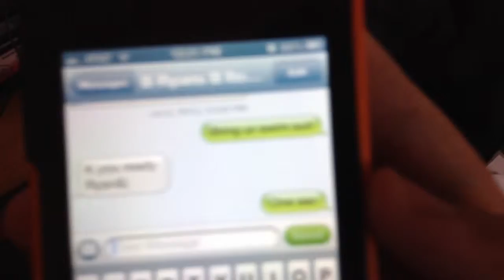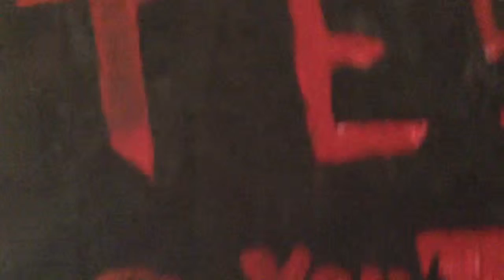painting | surprise | bte5514